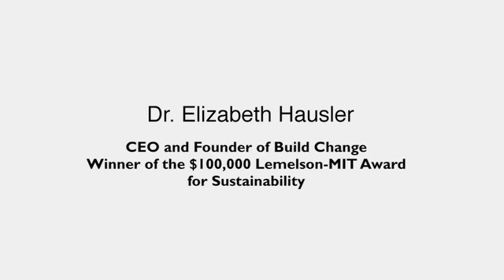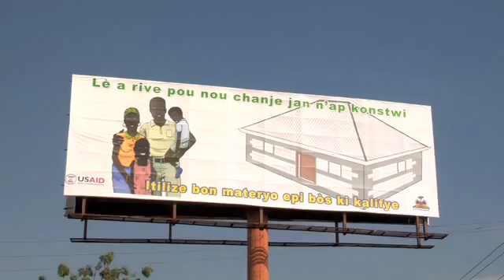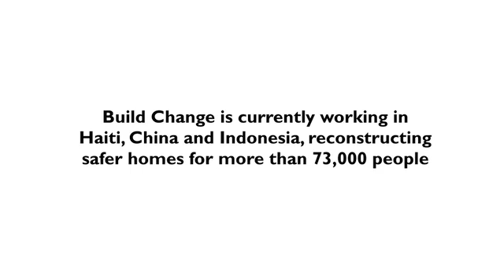Elizabeth Hausler, 2011 Lemelson-MIT Award for Sustainability Winner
Video profile of Dr. Elizabeth Hausler, winner of the 2011 $100,000 Lemelson-MIT Award for Sustainability.

In 2004 Dr. Elizabeth Hausler founded Build Change, a nonprofit with the mission of greatly reducing deaths, injuries and economic losses caused by housing collapses due to earthquakes in developing countries.